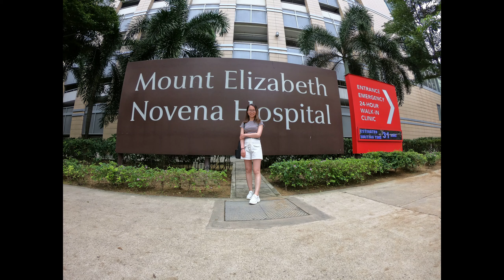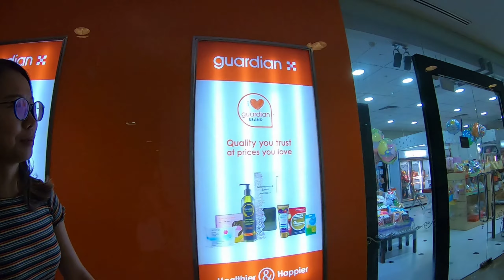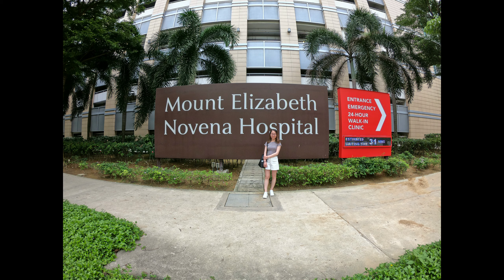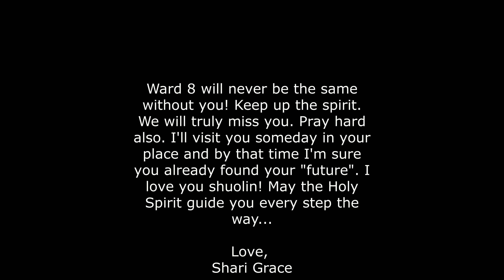my friend shuolin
This will not be a goodbye, but a "see you soon, zeng shuolin"!
Thank you for being a friend in need and in deed.
I will miss our "not seeing each other" moments in the ward, although we are partners...hahaha!